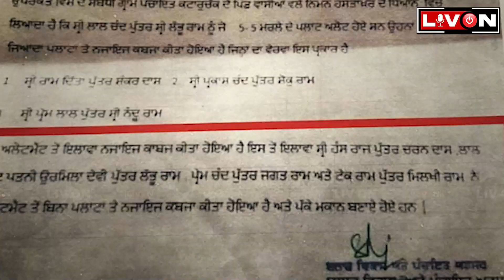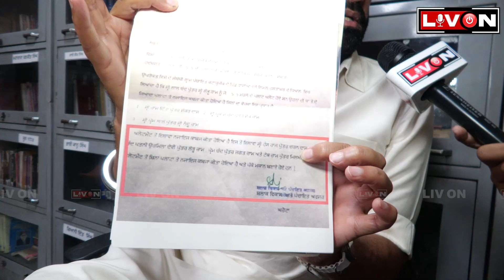ਬਕਰੇ ਦੀ ਮਾਂ ਕਦੋਂ ਤੱਕ ਖ਼ੈਰ ਮਨਾਉ! Sukhpal Singh Khaira ਹੋ ਗਏ CM Bhagwant Mann ਨੂੰ ਸਿੱਧੇ | Liv On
Welcome To Liv On Channel | FOLLOW MUST-THE VOICE OF TRUST {Punjab/Haryana/Himachal/Delhi/Chandigarh}